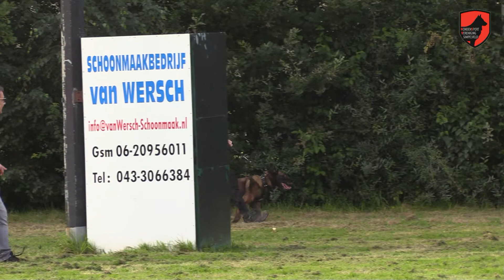HSV Simpelveld - Pakwerk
HSV Simpelveld, oefenavond 4 september 2021